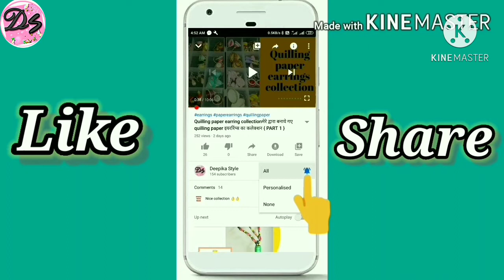Hair Clip | Hair Clip Making At Home | Easy Hair Accessories Ideas | Bottle Cap Hair Clip Ideas DIY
Hello everyone,